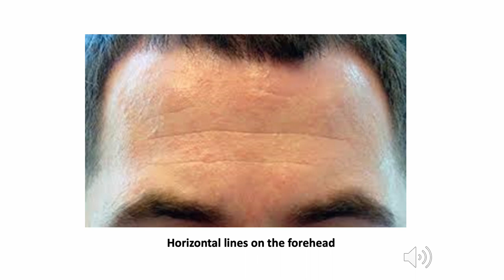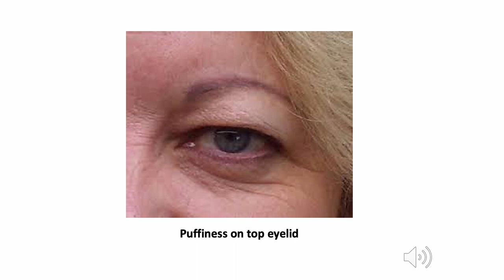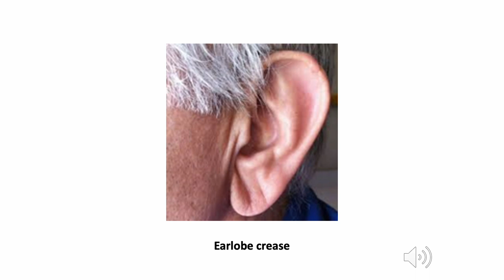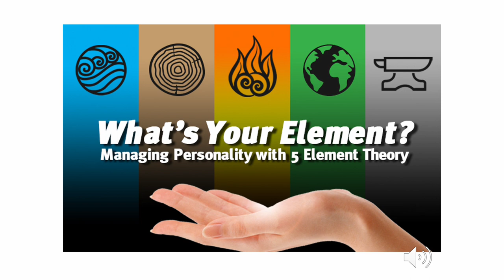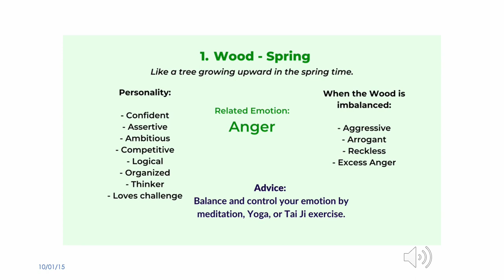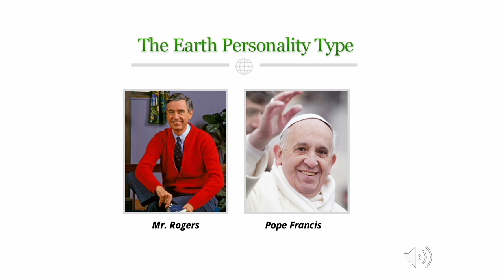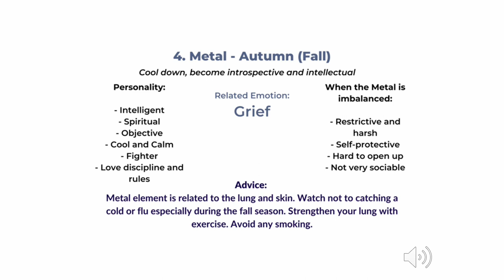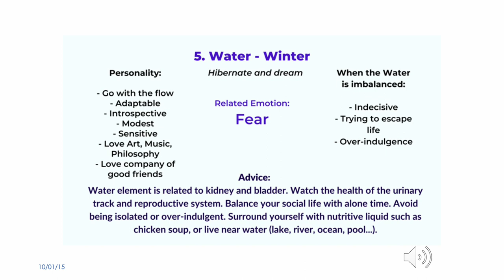HOW TO READ THE FACE FOR PHYSICAL AND EMOTIONAL WELL-BEING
From a Chinese Medicine perspective, it is simple to understand what is going on internally with your health just from looking at what is happening on your face. Traditional Chinese Medicine looks in to every aspect of the body to help determine one's health progress - facial diagnosis is one of them.